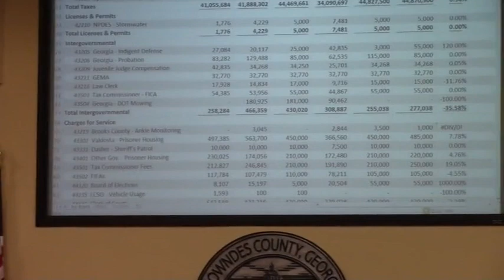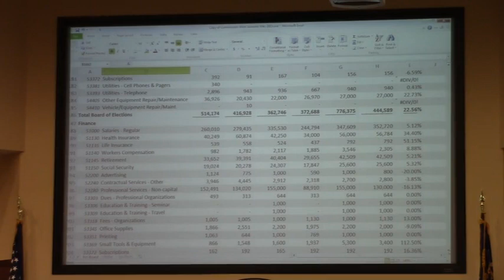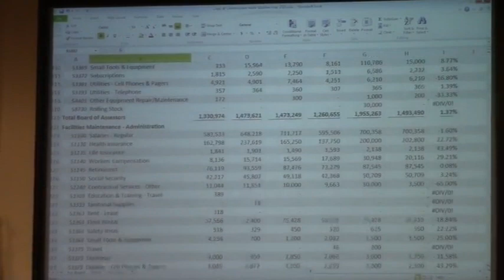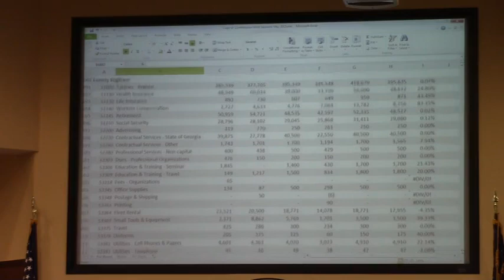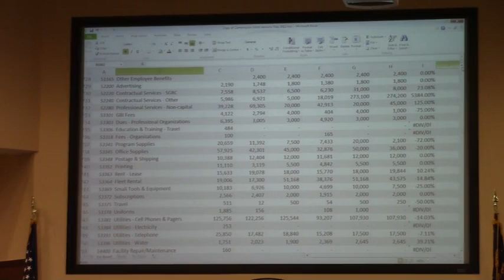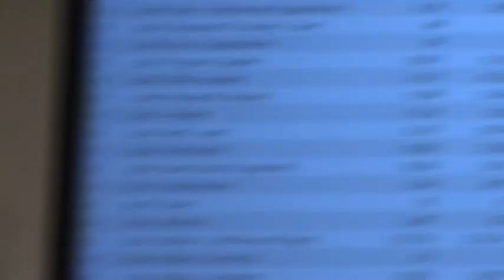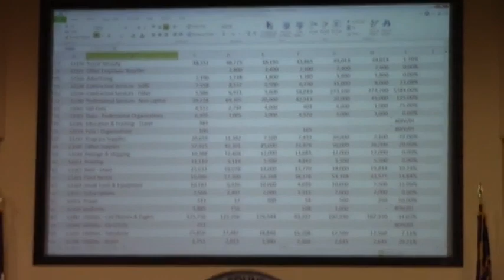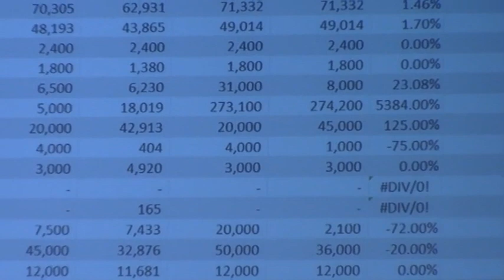Detailed Budget Presentation by Stephanie Black @ LCC Budget Work Session - 2015-05-18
Budget Work Session, Lowndes County Commission (LCC Budget)
 327 N. Ashley St., Valdosta, GA 31601, 18 May 2015.